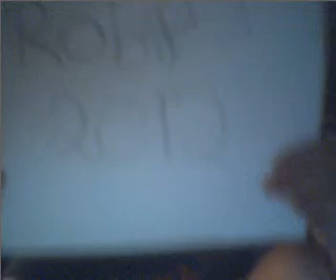My First VLog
What started out as a Rob Rants turned into a VLog. Enjoy. I'm sad in this one if anyone cares.